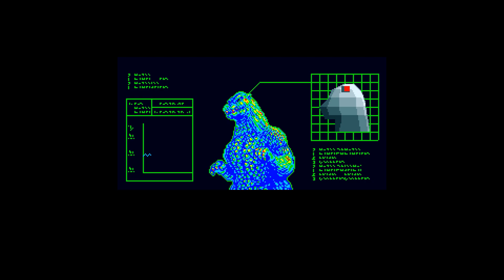Super NES - Chou Gojira: Super Godzilla 'Title & Intro'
'Title & Intro' in Chou Gojira: Super Godzilla for Super NES.